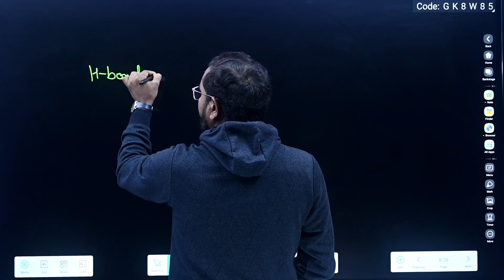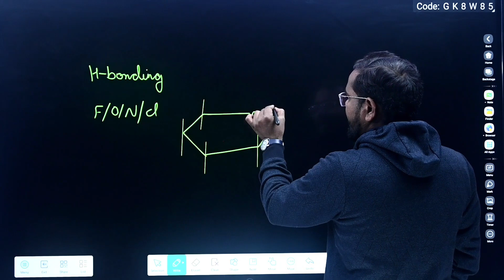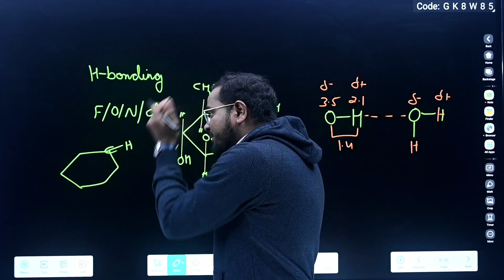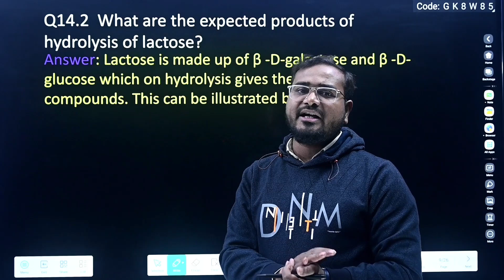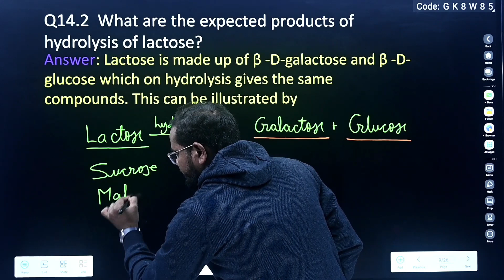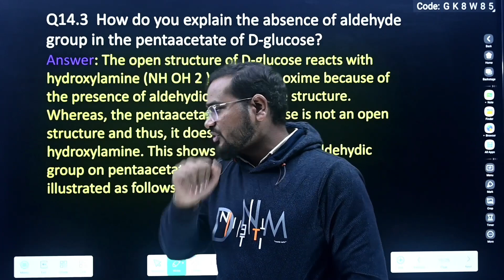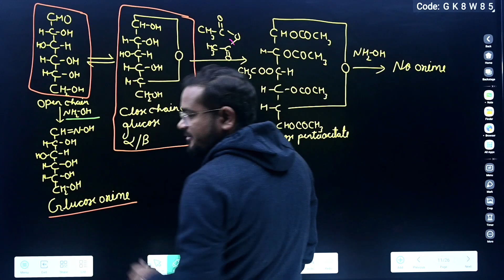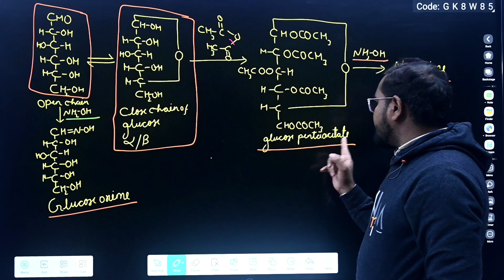Intext:- Question Soltuion - Q.no-14.1 to 14.3 | Biomolecules | NCERT